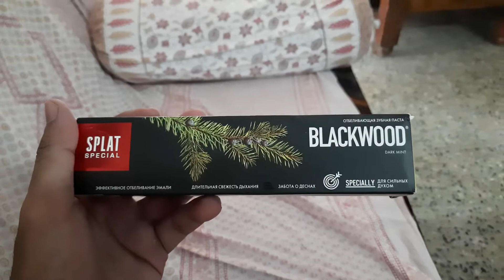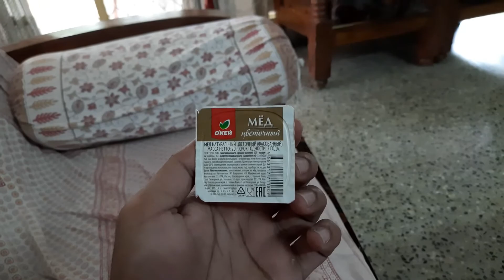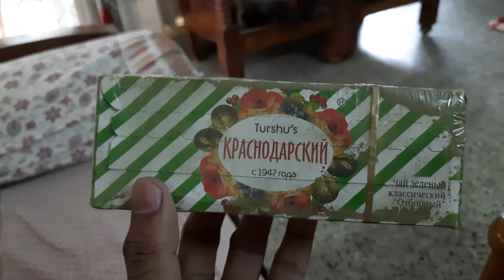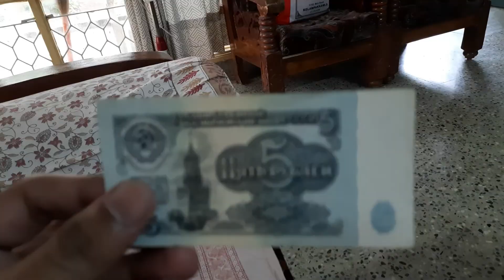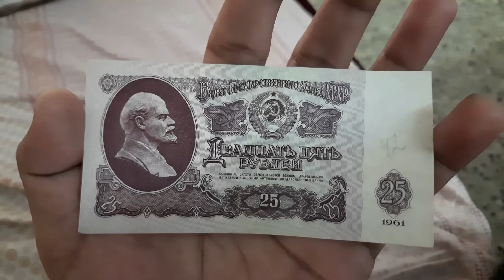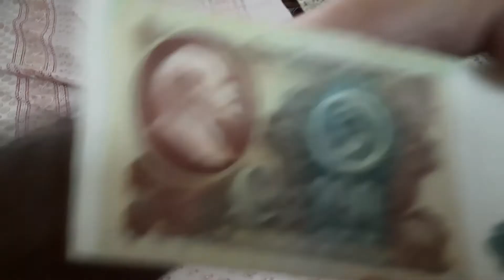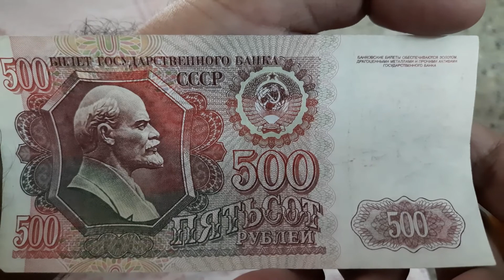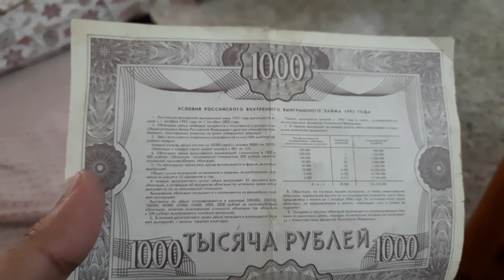Surprise Gift to India from Russian Federation. (Detailed Video)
Guys this is the Next video of Russian Package Detailed Video of the Products which was unknown to me on Unboxing.